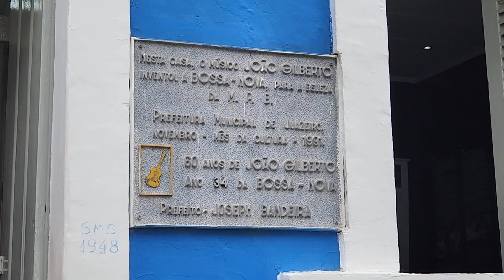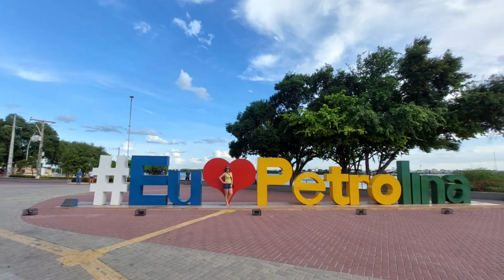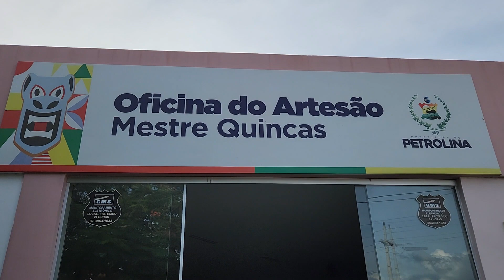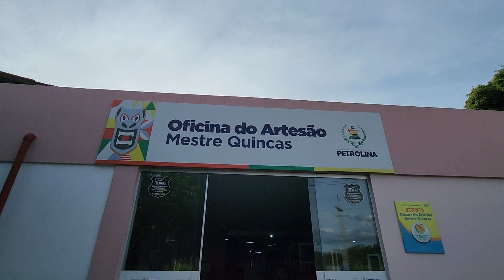Coisas lindas Petrolina e Juazeiro.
City Tour na região  do PEBA ( Pernambuco e  Bahia), Petrolina e Juazeiro, 10 de março  de 2023.
Início do Roteiro: Petrolina, Juazeiro,  Capivara, Confusão e Cânions do Viana.